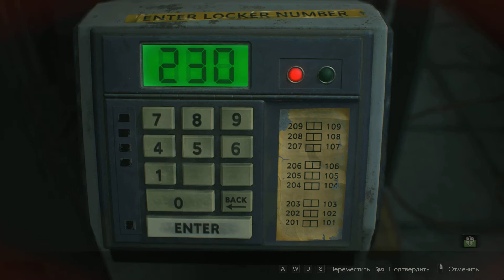RESIDENT EVIL 2. #6. КРУГОМ МОНСТРЫ.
Продолжаю прохождение RESIDENT EVIL 2. Очень опасная подземка доводит меня до мурашек и криков. Смотрите, что из этого вышло :)